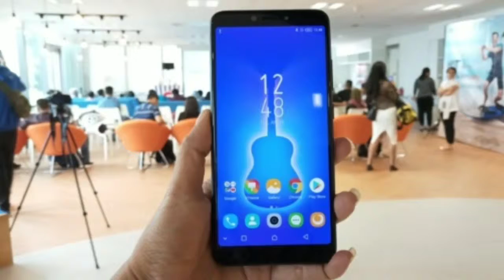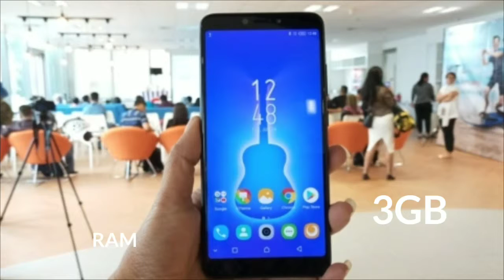Infinix Hot S6 Pro Review First Look !!! 🔥🔥🔥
Hllo Dosto aj me apko is video me dhikaunga Infinix Hot S6 ke bare me bahut hi acha smartphone h .
Full specifications in this video .